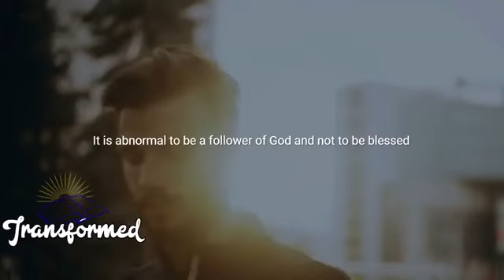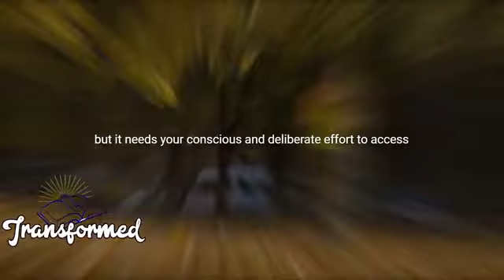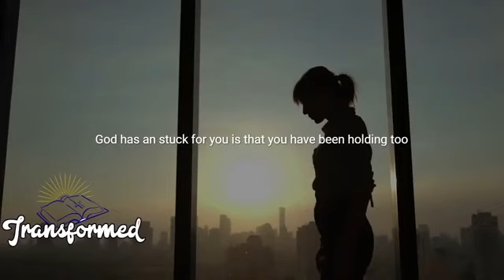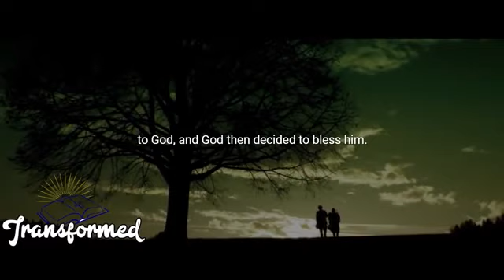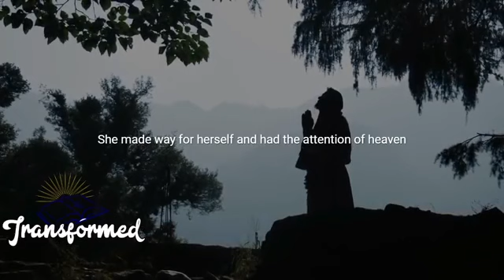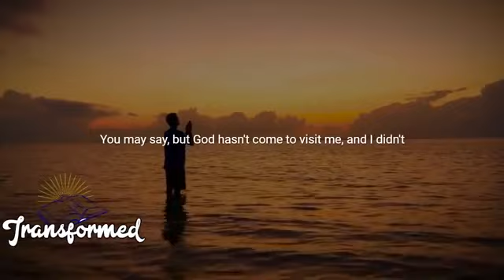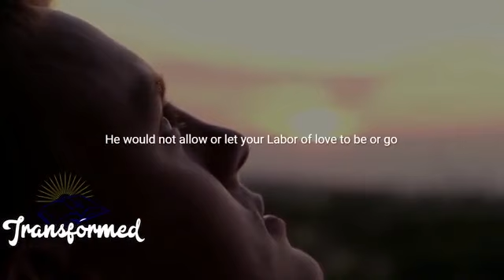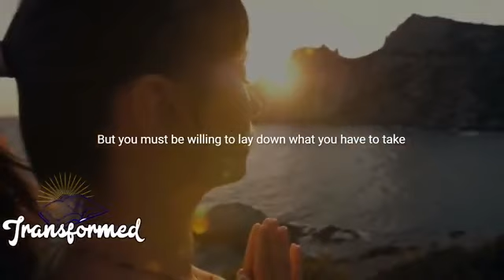God is Preparing an Unusual Expansion and Blessings Very Fast-Inspirational